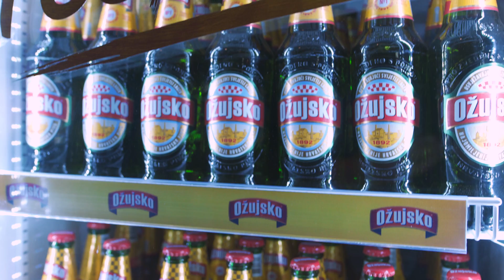Ožujsko Glazbena točionica Session predstavlja: Edo Maajka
Ožujsko Glazbena Točionica Session

0:00 Ti meni ništa
5:50 Kreator
9:24 Put u plus

Produkcija, Audio i Video by: Dostava Zvuka